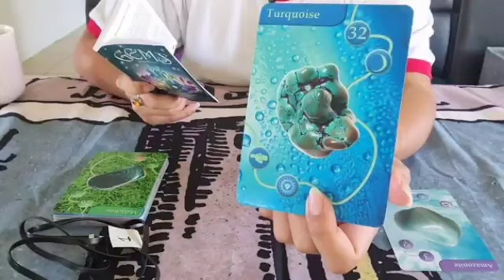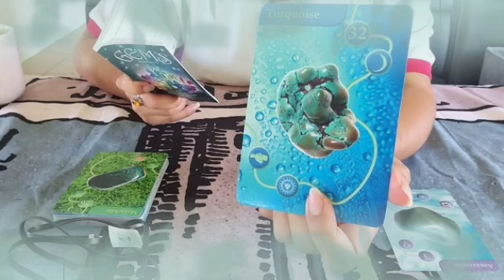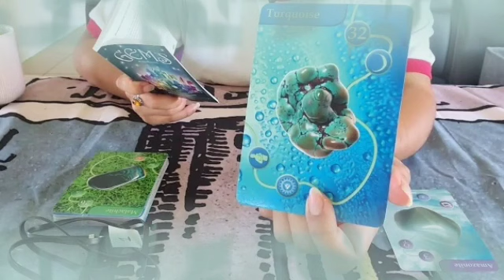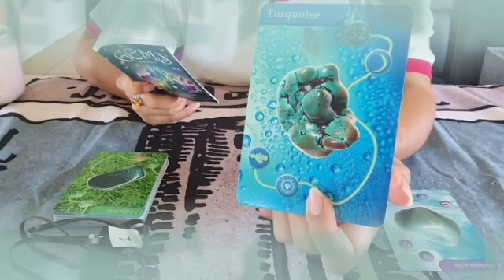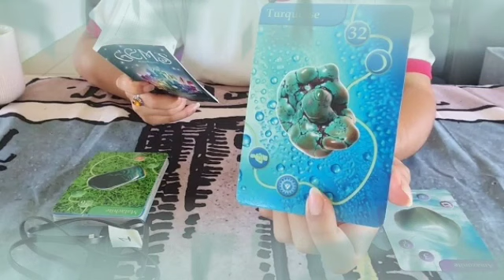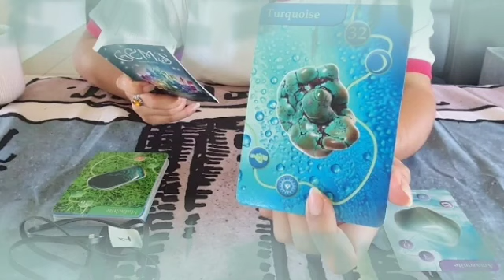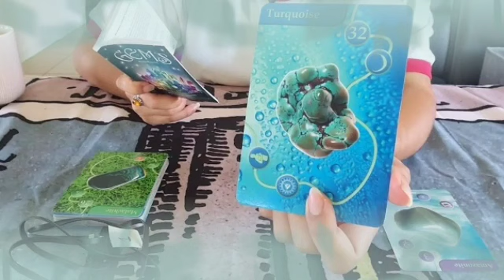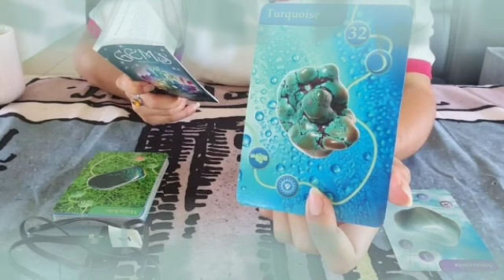تاروت برج القوس من 6 إلى 16 أكتوبر 2022 // خبر هيسعدك😌اقسم انك هتنتصر👌سبب فراق سحر😭و ينقلب السحر💔